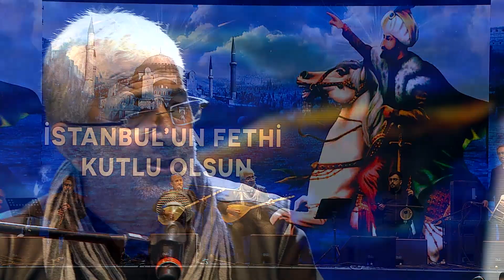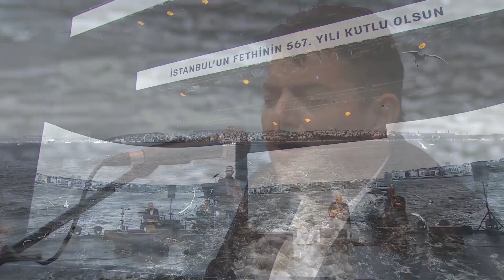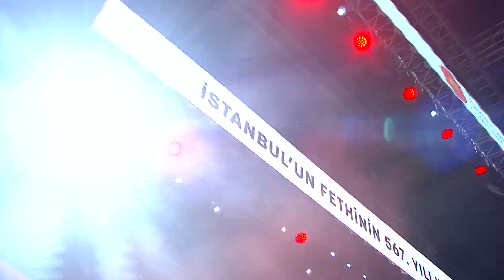İstanbul’un Fethi Özel Konser Programı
“İstanbul’un Fethi Özel Konser Programı”nda  Esat Kabaklı, Mustafa Yıldızdoğan ve İbrahim Sadri fetih coşkusunu yaşatıyor.